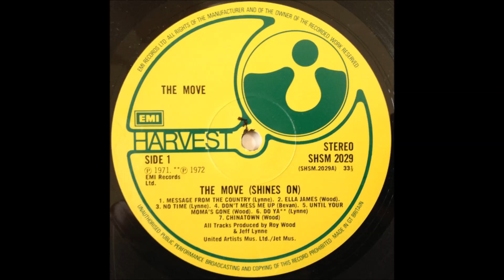The Move - Don't Mess Me Up - Vinyl recording HD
Track - " Don't Mess Me Up "
LP - " (Shines On) ''
Label:  Harvest – SHSM 2029, OC 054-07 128
Artist - The Move, Roy Wood, Jeff Lynne,